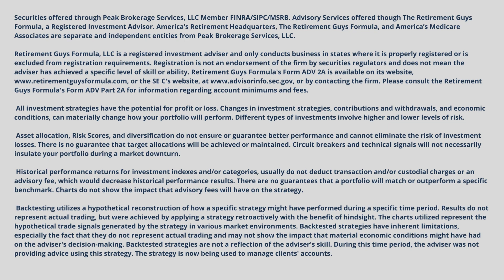Entering Retirement On Your Own Terms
Entering Retirement On Your Own Terms: You should not be forced into retirement if you are not ready. And even if you are ready then the question becomes is it the right time for you to retire? There are many things to consider about your retirement and it is important that you get those decisions right.